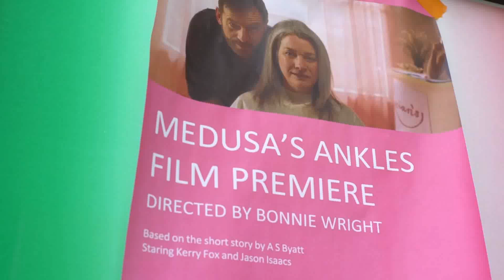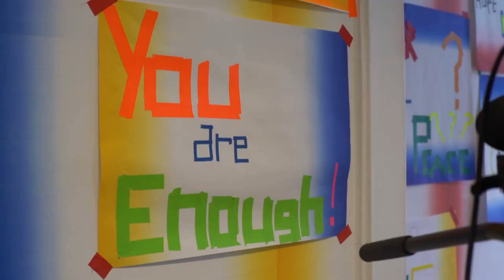Bonnie Wright Medusa's Ankles interview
Bonnie Wright talks about her short film Medusa's Ankles.